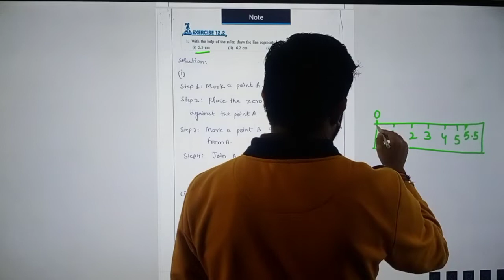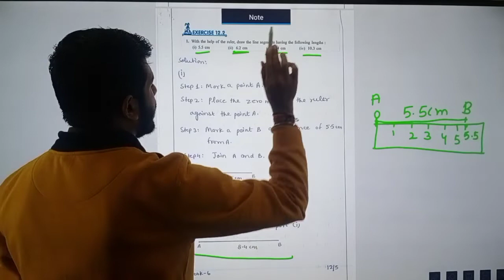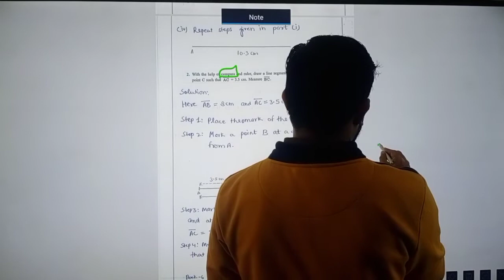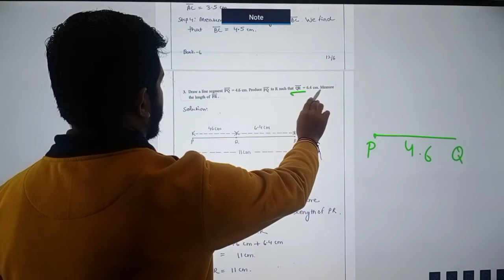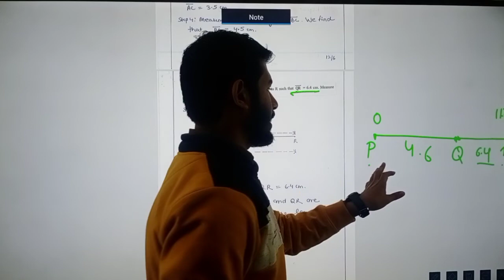Class 6th Mathematics Ch-12, Part 3